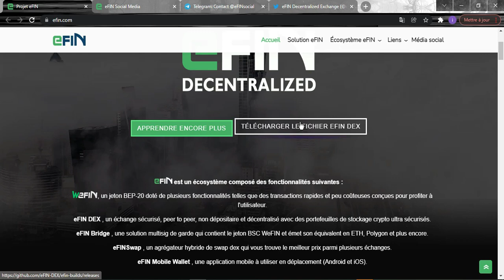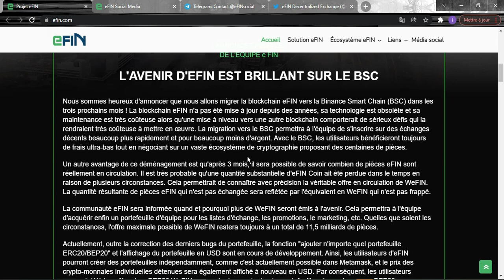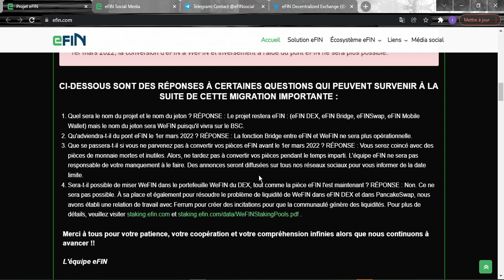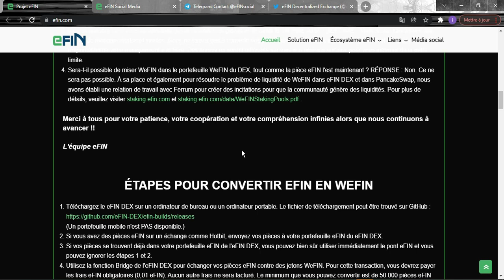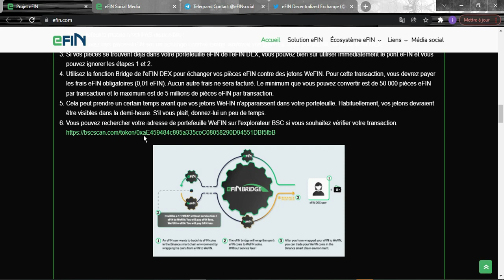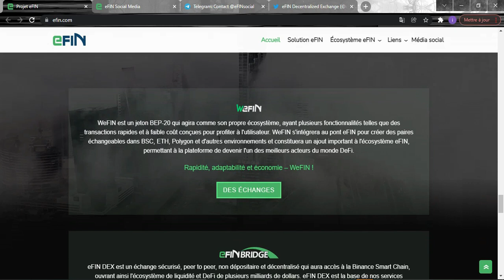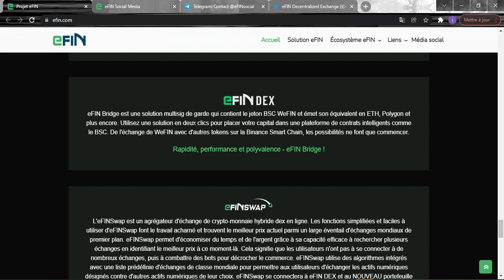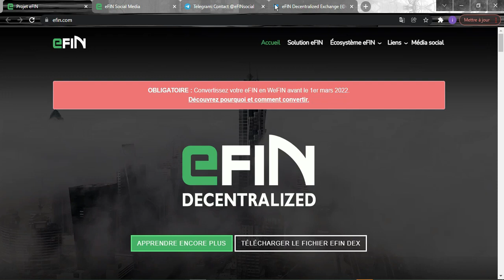EFIN REVUE COMPLETE